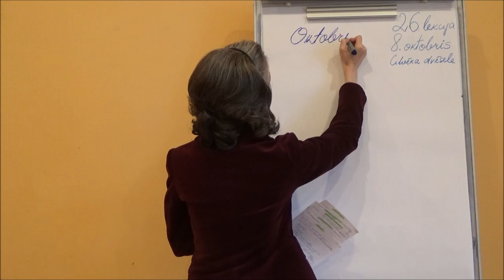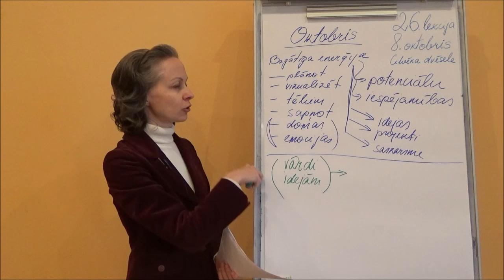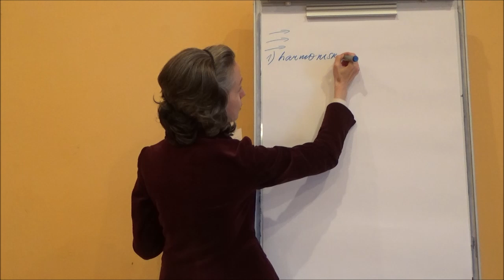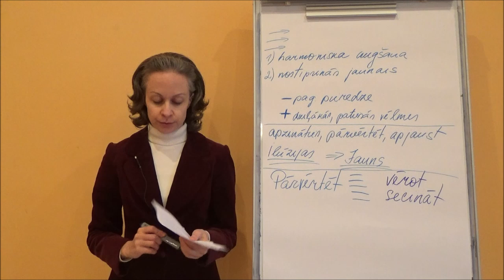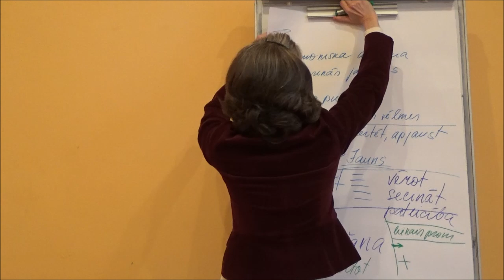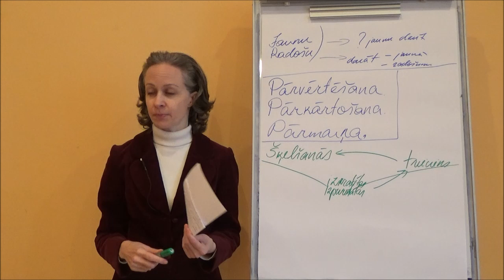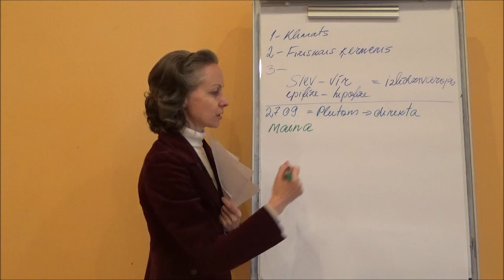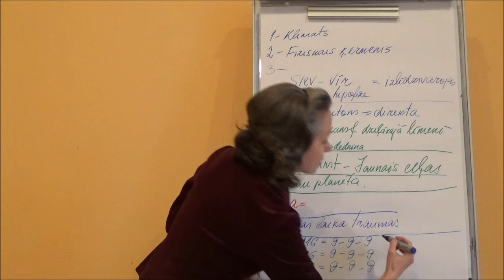Oktobris 2016 - apstākļi un situācija.